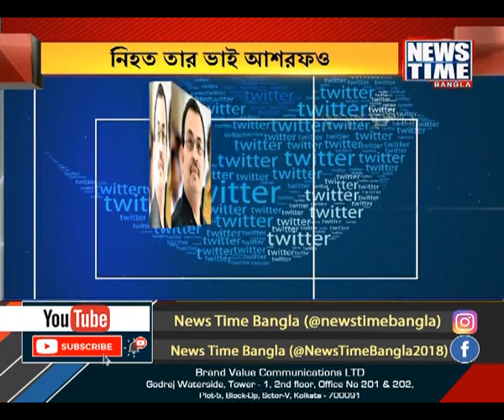গুলিবিদ্ধ হয়ে মৃত্যু হল কুখ্যাত গ্যাংস্টারের । News Time Bangla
শক্তিগড়ের পর এবার প্রয়াগরাজে শুটআউটের ঘটনা । গুলিবিদ্ধ হল কুখ্যাত গ্যাংস্টার ।